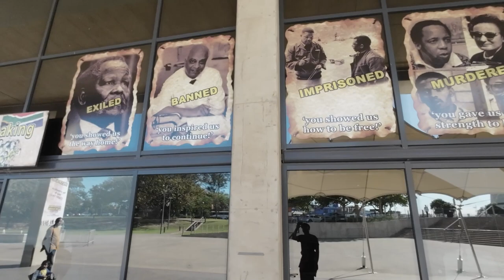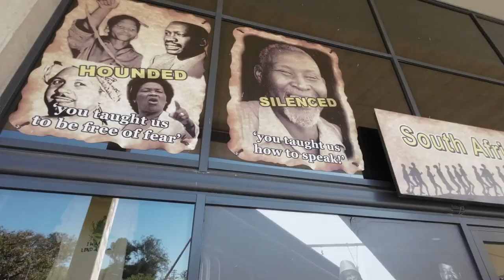Walking along the beach promenade of durban from Moses Mabhida stadium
Walking along the beach promenade of durban from the moses mabhida stadium to the beach promenade having a great view to the beach and the city of durban.